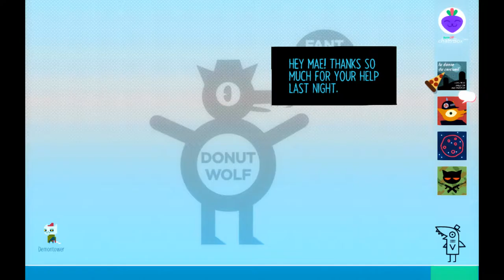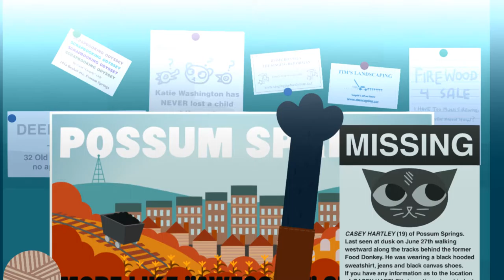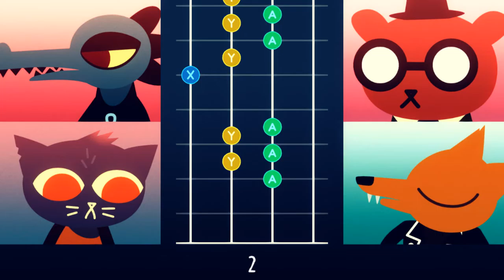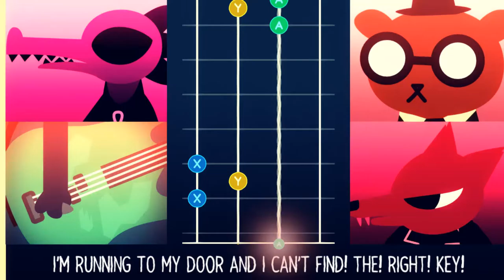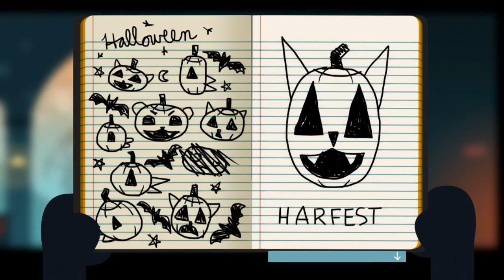Night in the Woods #12 What the HELL just happened!?